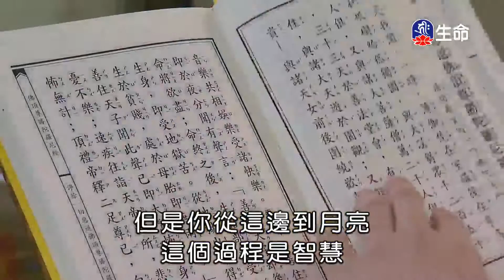菩薩代眾生受苦-02-2_海濤法師弘法行(國台)_(lifetv_20200709_08:00)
海濤法師弘法行(國台)_菩薩代眾生受苦-02。